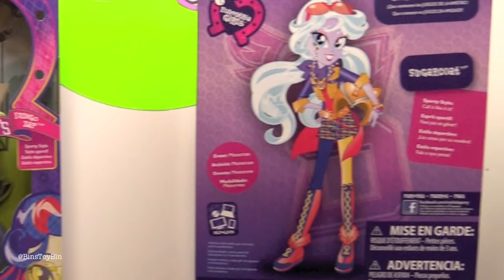Indigo Zap & Sugarcoat Equestria Girls Friendship Games Shadowbolts! | Bin's Toy Bin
BinsToyBin.com